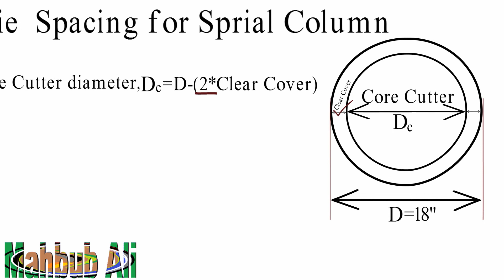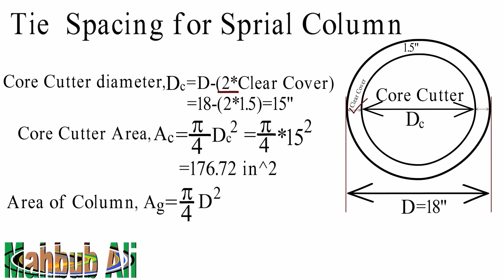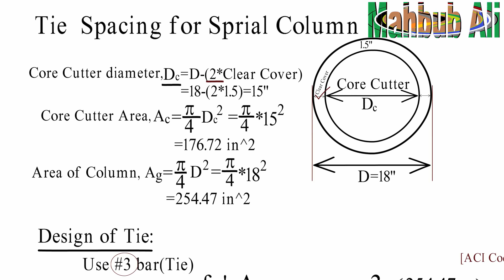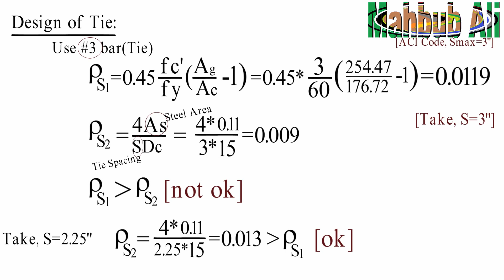Tie Design for Circular/Sprial Column